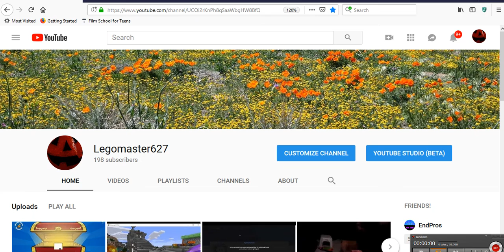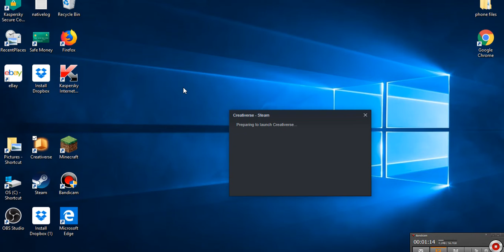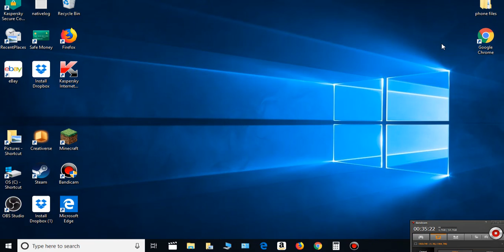Creativerse: Ep. 25! Nighttime Adventure!!! October 27,2018!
This Was Awesome!!! :D NEXT Episode: November 3!